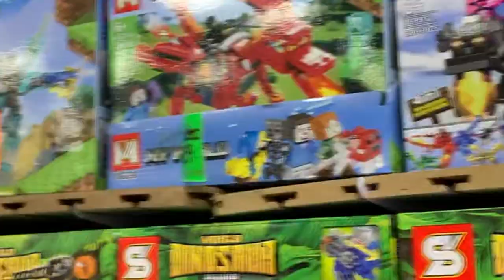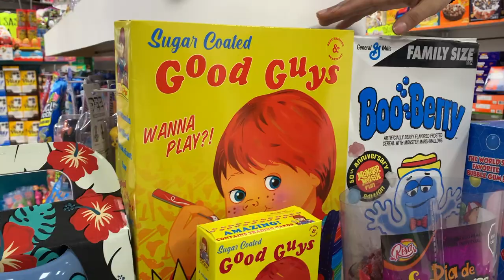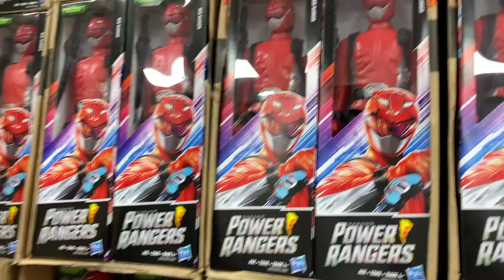IZAZAGA 89 Juguetes a precio de Buen Fin Todo el año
En esta aventura compartimos la visita a la tienda mayorista que tiene juguetes a precio de mayoreo y por caja durante todo el año recomendado para los vendedores.
Se encuentra en el centro de la CDMX en la calle de Izazaga esperamos que les agrade amig@s.

⚫ GRACIAS!